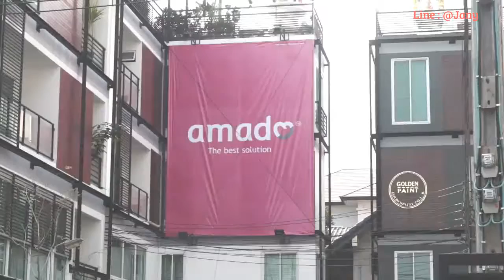amado อมาโด้ อาหารเสริม ลดน้ำหนัก กระชับสัดส่วน